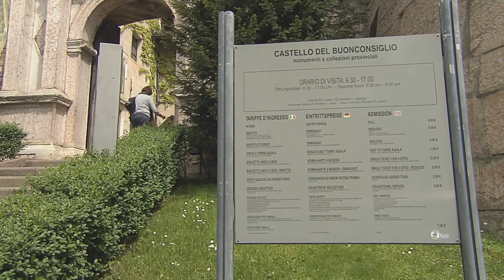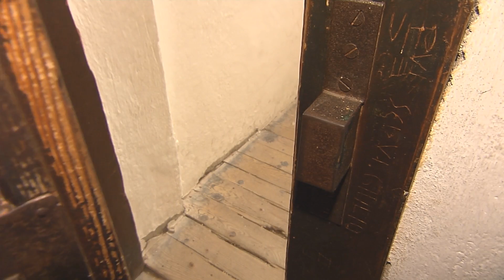Castello del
Il Castello del Buonconsiglio è uno dei più vasti complessi monumentali della nostra Euregio Tirolo-Alto Adige-Trentino. Fu fondato come presidio imperiale nella prima metà del ‘200 e divenne poi residenza dei principi vescovi di Trento che lo trasformarono nel corso dei secoli in una magnifica residenza. Si tratta di un insieme di corpi di fabbrica di diversa epoca racchiusi entro una cinta muraria in una posizione leggermente elevata rispetto al centro città di Trento. Il Castello ha un edificio medievale ed austero, Castelvecchio, e un altro edificio rinascimentale e ricco di decorazioni, il Magno Palazzo, eretto dal cardinale umanista Bernardo Clesio. All’estremità meridionale del complesso si eleva Torre Aquila, decorata al suo interno da uni fra i più importanti affreschi del Gotico internazionale: il Ciclo dei Mesi.

Contatto:
via Bernardo Clesio, 5
38122 Trento Italia